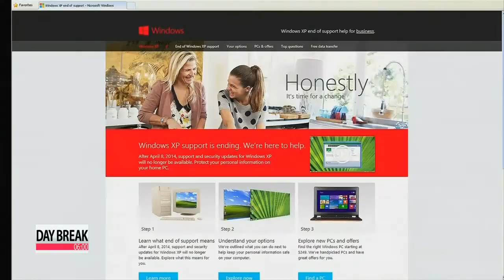Microsoft stops technical support for Window XP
Microsoft is pulling the plug on its support for Windows XP on this Tuesday.
 This will leave anyone still running the 13-year-old operating system without potentially critical

security updates.
 The U.S.-based software giant will stop providing security updates and patches, free or paid

assisted support options, as well as online technical content updates for the XP operating

system.
 Estimates suggest that almost 1 in 5 personal computers still run XP... and while consumers are

entitled to carry on using it for as long as they like -- those who choose to do so will be much

more vulnerable to cyber attacks.
 Most ATMs also use XP... raising concerns they could be prone to security risks.
 Microsoft is advising Windows XP users to consider upgrading to Windows 7 or 8.